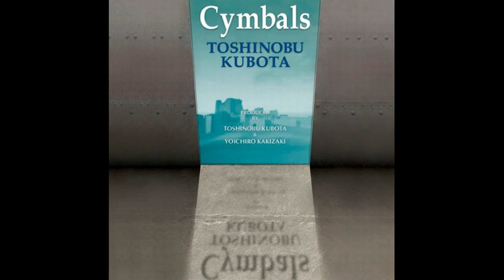Cymbals(久保田利伸)を歌い直してみた(TAKE２)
1997年　19thシングル
ドラマ『君が人生の時』の主題歌で、
LA・LA・LA LOVE SONG )の３つ後のシングルなんですが、
皆さんご存知ですかね？？？(´・ω・`)
自分は全く知らなくて(；^ω^)、facebookでリクエストいただき覚えました
引けをとらない名曲です＼(^o^)／・・・がっ！Σ(･ω･ﾉ)ﾉとにかく高い！！
久保田さんのキー、声質は結構合ってると思うので大体の曲は歌いやすいんですが、
この歌は出だしからキツキツでサビは推して知るべし(；＾ω＾)
なのでちょいちょい声が裏返ってます›‹
御容赦下さいm(＿＿)m

※　以前もUPしてました(TAKE１： )が、
オケ画像の為、撮り直しました
又、スピーカーの故障で音が割れてます›‹